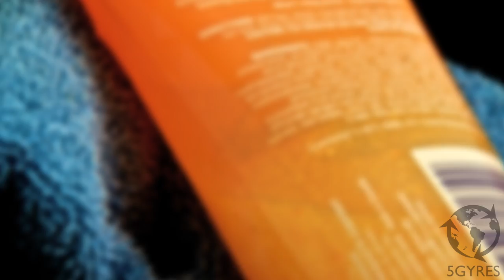Beat The Plastic Micro-Bead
Many companies around the world employ Polyethylene plastic micro-beads as an exfoliant in facial cleansers. 5 Gyres discovered plastic beads of the same size and shape in The Great Lakes last year, demonstrating that this product, designed to be washed down the drain, has no recovery plan and can escape sewage treatment. Yes, this product is plastic that is actually DESIGNED to go into our watersheds, lakes and oceans. 5 Gyres, along with our global partners Plastic Free Seas and Plastic Soup Foundation operating within a larger international coalition are campaigning to eliminate plastic micro-beads from personal care products. Our targets are Proctor & Gamble and Johnson & Johnson. Of all the sources of Plastic Pollution in the environment, we believe this one is amongst the most egregious and the easiest for an environmentally company to discontinue using. BEAT THE MICRO-BEAD!